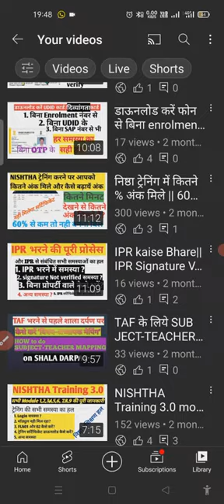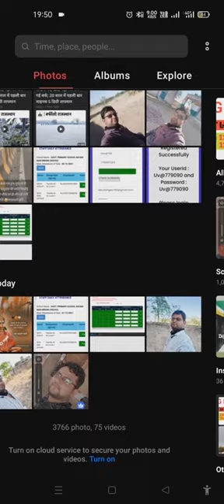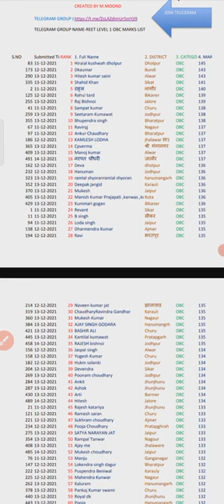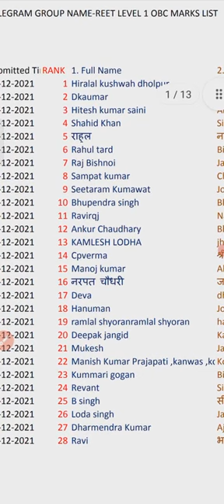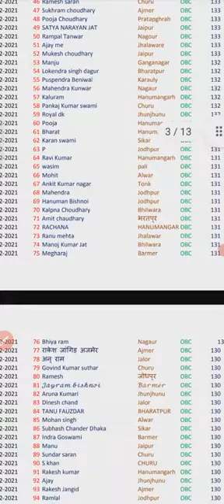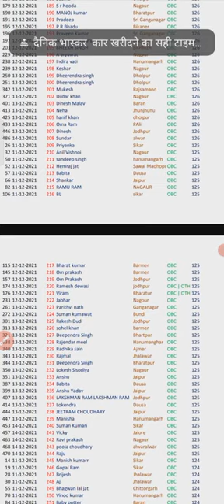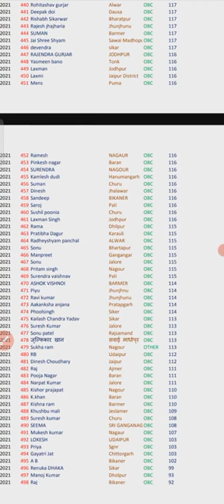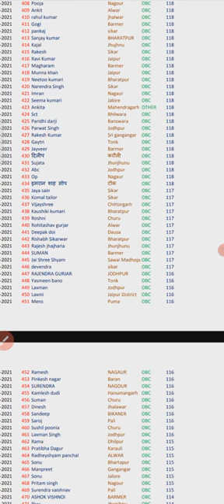RTI से माँगी सूचना REET CUT OFF सिर्फ 116 पर रहेगी|| गारंटी और सबूत दोनो देखें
*Big Breaking*

*Dr. REET GURU की भविष्यवाणी जारी*

Reet guru की पिछली REET  2018 की भविष्यवाणी100% सटीक बैठी थी

*इस बार भी कर दी है REET GURU ने भविष्यवाणी देखें  लेवल 1 और लेवल 2 कि सटीक cut off भविष्यवाणी*

Rajasthan Reet Result 2021 | REET Result date Big News
Reet Cutoff 2021 | Reet 2021 Today NewsI

reet result
reet 2021 cutoff
reet 2021 expected result date
reet exam 2021
reet result 2021 news

reetcutoff2021 fortsparea
reetlevel1&2 cutoff2021tsparea

2021 cutt off/ reet sst cut off